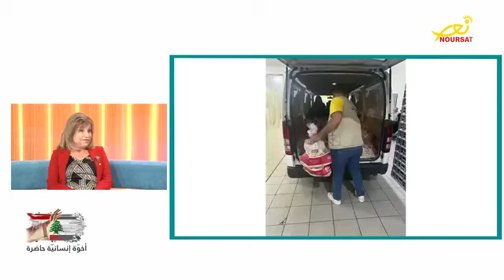مقابلة مع منى جحا كنعان، رئيسة مؤسّسة بنك الغذاء اللبناني@النور معنا - Al Nour Maana